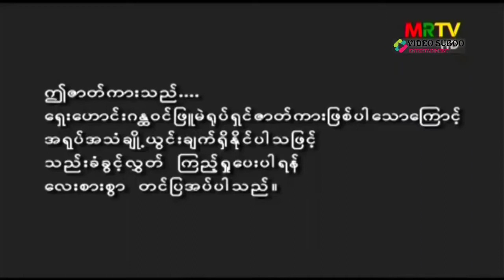1977 Burmese Classic Movie အကာကအချစ်အနှစ်ကမေတ္တာ "The Essence of Love is Loving Kindness"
Starring Collegian Ne Win, Swe Zin Thaike, and Kyaw Hein